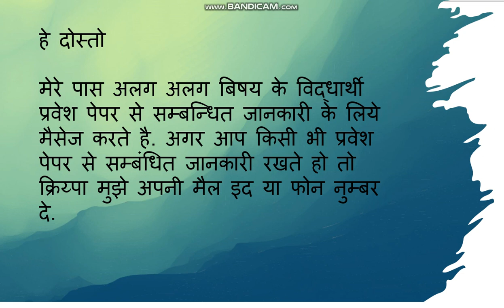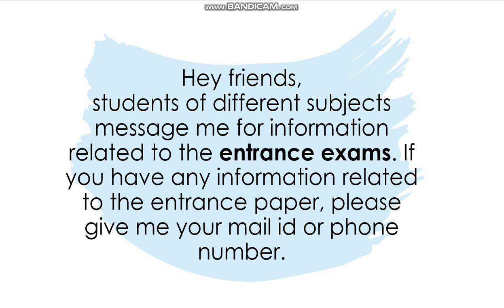information related to the entrance exams. Are you have? or Are you want